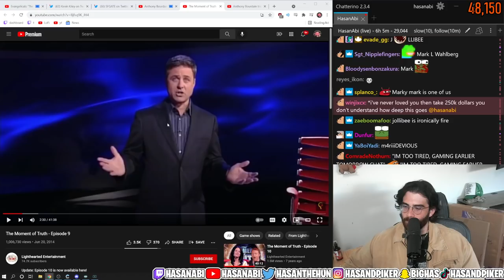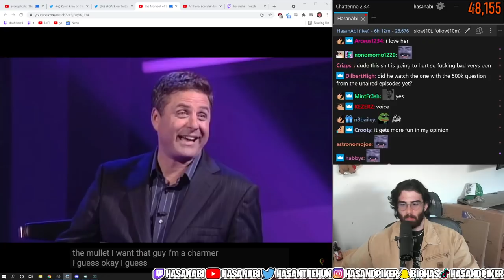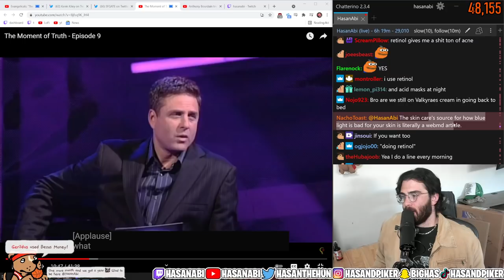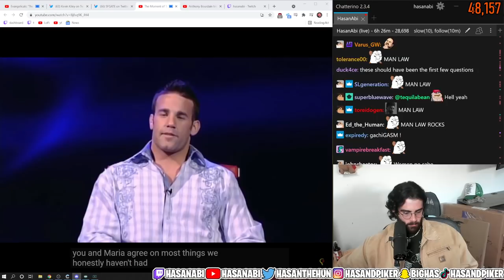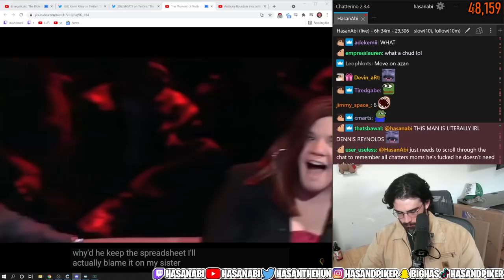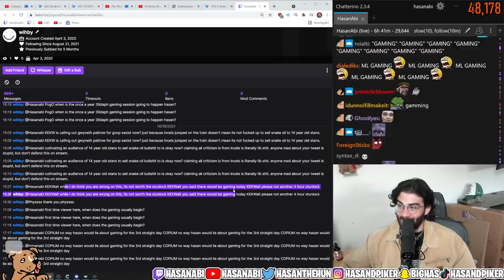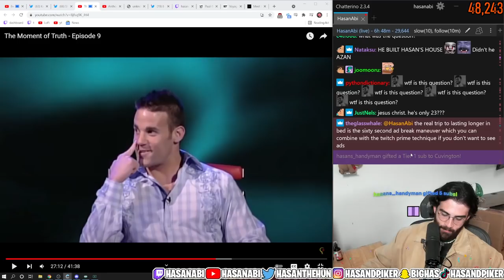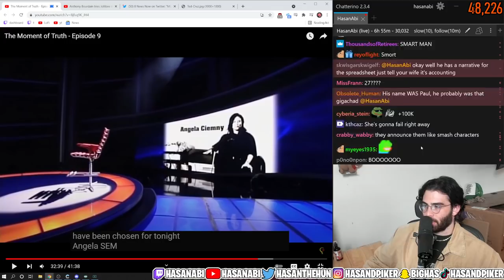Addiction EXPOSED! Hasanabi Reacts to The Moment of Truth - Episode 9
Description from video:

"The Moment of Truth" is BACK! Lighthearted Entertainment has opened up the archives and is very excited to present episode 9 from the first season of the #1 new show of 2009. After becoming an American hit, it went on to worldwide fame, being produced in over 40 countries across the globe.

The game sounds simple enough... answer 21 questions truthfully and the grand prize of $500,000 is yours! However, many of the contestants end up finding out that facing all of the lies in your life in front of your friends, family, and co-workers with the world watching is the opposite of simple.

About:
Hasan Piker is Political Commentator turned Twitch Streamer (#13) known for his Turkish heritage and leftist takes, often speaking on topics like Socialism, Communism, and Marxism (and occasionally 9/11). He often reacts to both political news and entertainment content. He occasionally goes on IRL adventures with the likes of Ludwig, TinaKitten, Sykkuno, Pokimane, and many others. He likes to react to popular media content with his audience as well, such as Jubilee, JCS (Jim Can't Swim), Joe Rogan, WWE, Ben Shapiro, trending twitter posts, and other creative videos. He also co-hosts a podcast, Leftovers, with Ethan Klein of H3H3 fame. He even sometimes plays games like GTA 5 and Dark Souls, and whatever excites him on the PS5, Switch, or PC side of gaming.